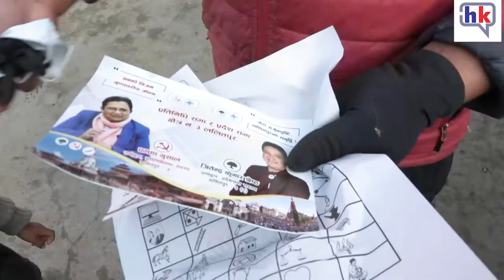पम्फा भुषालको घरदैलो कार्यक्रम ।। Pampha Bhusal on Election Campaign